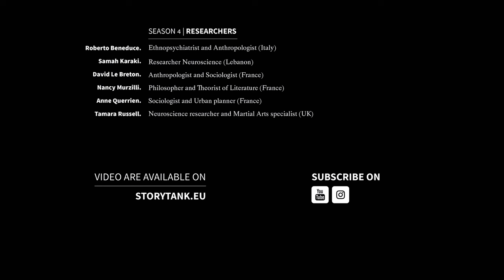Bohdan Piasecki. Poet & Professor of Creative Writing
00:00 Interview recorded at Les Champs Libres (Rennes, Brittany) in the framework of the serie "What stories for our time?"
01:19 "I Do Consider Myself a Storyteller"
02:32 Use of Metaphores
05:07 Poetic Writing as a Tool
08:29 Poetry to dig deeper
09:59 Play With Yes, And, Or, No, But
15:25 We Are Too Serious
19:31 "Write What is Unique To You"

StoryTANK is created by Le Groupe Ouest & LIM | Less is More, with the support of Creative Europe - MEDIA, processed by Atelier 7 & Les Parasites, developed with Control N (Romania), Vlaams Audiovisueel Fonds – VAF (Belgium), and Krakow Festival Office – KBF (Poland), in partnership with the Norwegian Film Institute, Région Bretagne (France), Focal (Switzerland), MOIN Film Fund Hamburg Schleswig-Holstein (Germany), as well as Fís Éireann/Screen Ireland and Ffilm Cymru Wales.